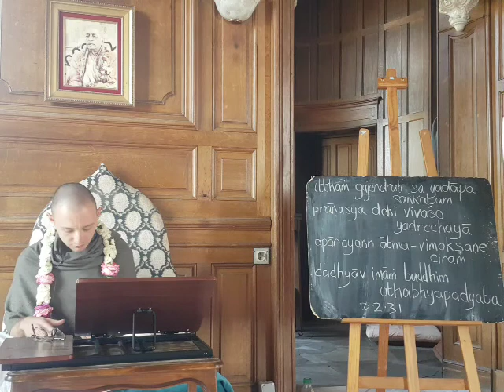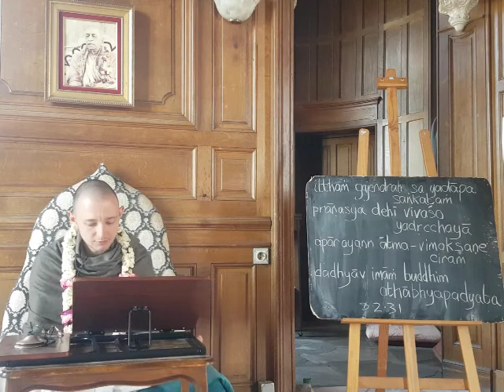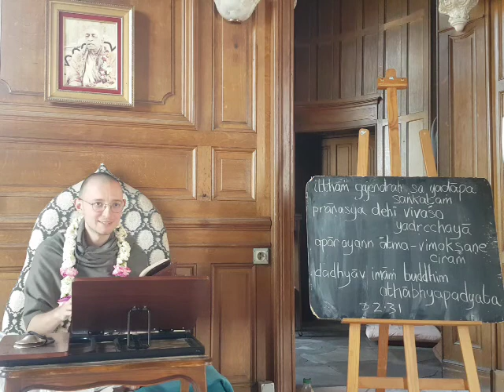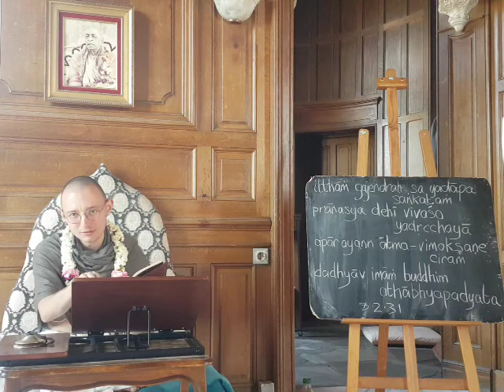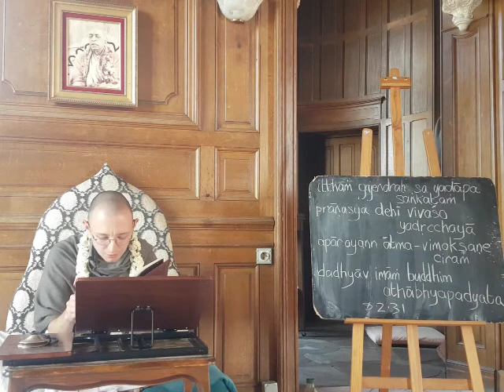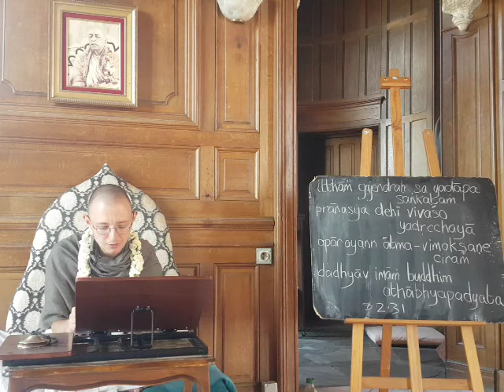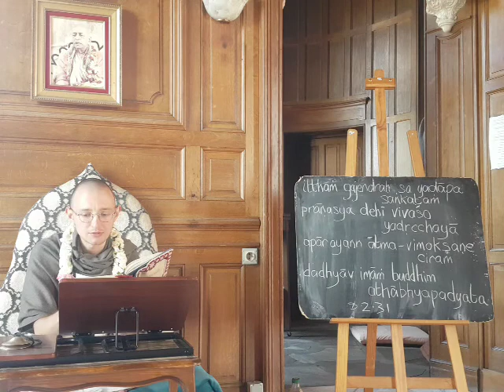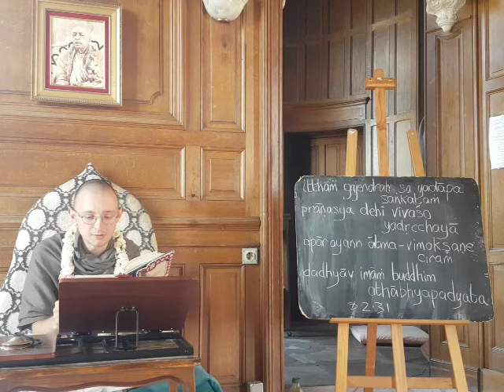SB 8.2.31 HG Vidura Prabhu in English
Srimad-Bhagavatam class